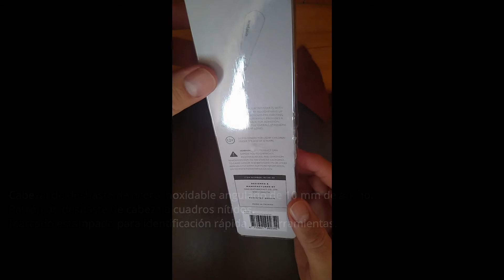CRAFTPLUS: Apertura raspador de cuero, breve comentario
En este video comentamos la apertura inicial del raspador de cuero de la marca CRAFTPLUS. Dedicado a las personas que trabajan el cuero.

Distribuidor local en Peru:
Cuero MG:
Siguenos:
👉En  facebook: @ATAMATA20

Siguenos:
👉En  facebook: @ATAMATA2015
👉En instagram: @a.tamata leather